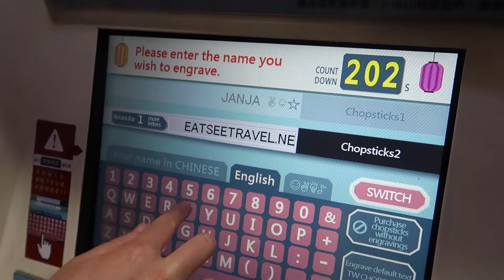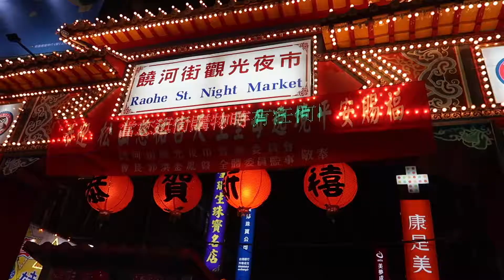[VLOG #39] Palčke po meri | Tajpej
Sva dva slovenska vlogerja/blogerja/popotnika, ki najbolj uživava pri odkrivanju neznanih destinacij in naročanju bizarnih jedi s celega sveta. Najine dogodivščine opisujeva v vlogih. Najraje se potikava po Aziji, v tem sklopu vlogov pa sva se podala na Tajvan.

While food is a passion of ours in our daily life, it becomes even more so while we’re traveling. New flavors, colors and smells are just some of the many exciting things food around the globe has to offer.